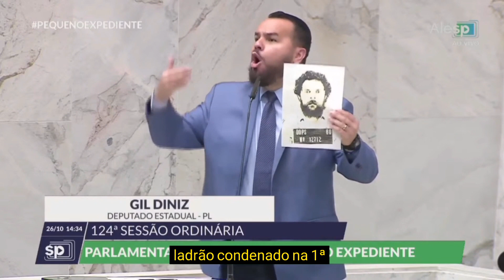Desafio aos petistas: Subam aqui e me desmintam!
Todos os dias luto (e lutarei!) o bom combate dentro e fora da ALESP! Petista comigo não se cria. É quadrilha sim! É bandido sim! É ladrão SIM! E provo o que falo!
Teve mais embate hoje dentro da ALESP e conto com apoio de vocês.
Aguardem que já vou publicar!